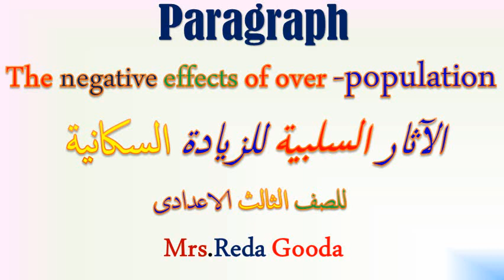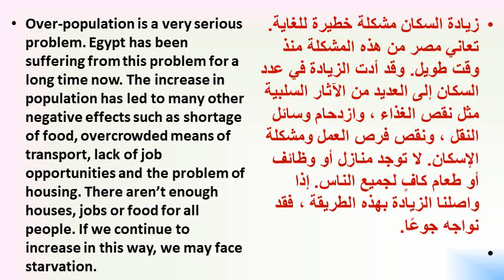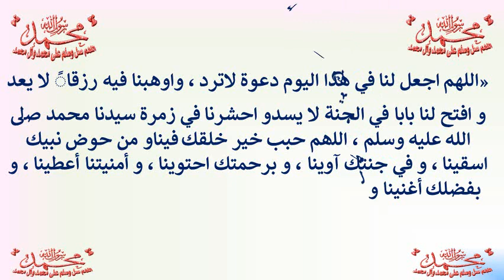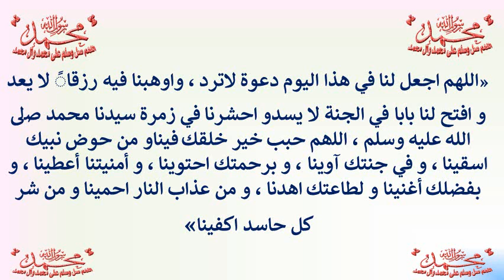الآثار السلبية للزيادة السكانية باللغة العربية والانجليزيه للمشروع البحثي للصف الثالث الاعدادى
رابط قناتى